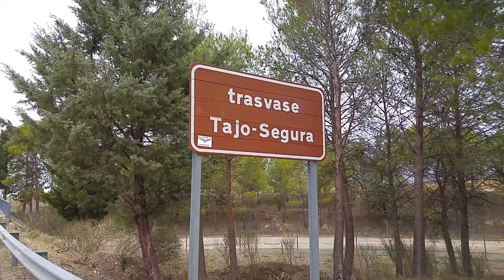30 de septiembre de 2017, el canal del Trasvase Tajo-segura vuelve a funcionar